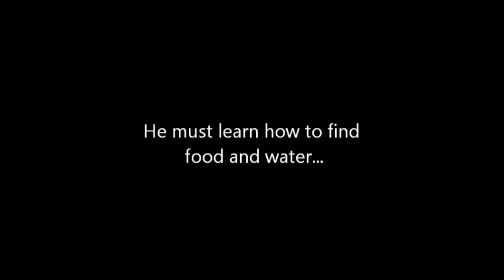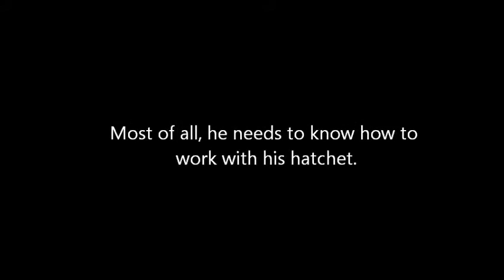Hatchet- Movie Trailer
For a reading assignment. Thanks to all of those for your clips that I included!